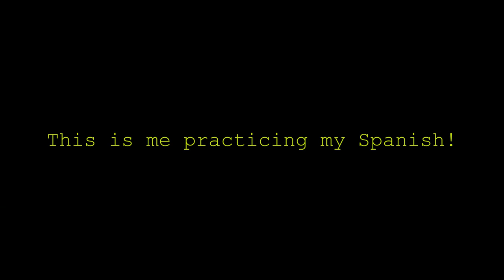What if I fail my FBI background check????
What happens if my FBI background report fails? I asked a prominent attorney this question and the following is the answer she gave me.

"According to the Ecuadorian law (Reglamento LOMH, Art 58), one of the main requirements to obtain a visa is “a Certificate of not registering a criminal record from the country of origin or in which the person had resided during the last five years.
If this certificate shows the existence of a criminal record, the competent body of the Ministry of Foreign Affairs and Human Mobility may require more information. To do this, the foreign person will be called for an interview in which he will have to document the reasons why he has a criminal record. After the interview, a report will be made containing the decision of the authority to grant or deny the visa, based on the provisions of the Organic Law of Human Mobility, regarding the power of the Ecuadorian State to grant or deny a visa. visa to a foreign person.”
In addition to this, the Ministry officers use other portions of the law to stablish in which cases a visa cannot be granted:
(LOMH, art 79):” Inadmissibility of granting the naturalization letter.
The letter of naturalization cannot be granted after a resolution motivated by the following reasons: Having received an enforceable conviction for any of the crimes indicated in the Rome Statute of the International Criminal Court or for any crime provided for in Ecuadorian law whose prison sentence is greater than five years.”

Links

Gringo Visas
Maite Duran
Founder and CEO
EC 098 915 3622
Av. Ordoñez Lasso y Calle de los Claveles esquina
River Side Bldg., 2nd Floor #3
(Opposite from Hotel Oro Verde)
Cuenca Ecuador

USA Office
Gringo Visas / Barbara Barreto
14 Pine Trail

EquaAssist
Dr. Marcos Chiluisa
Toll free in North America: 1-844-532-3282